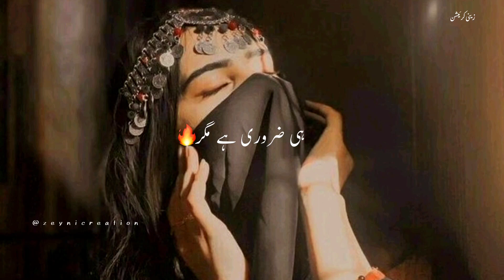Khalil Ur Rehman Qamar 🖤 || Best Poetry Status || Heart Touching || Sad Whatsapp Status /_